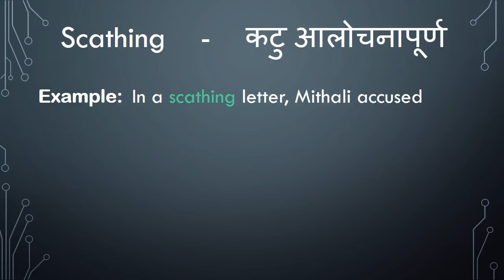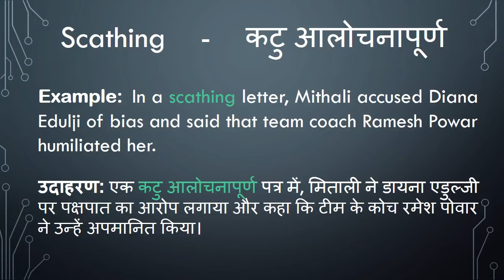Meaning of Scathing in Hindi - HinKhoj Dictionary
Scathing means biting, caustic and harsh.
We choose this word as Word of the day with sentence example -In a scathing letter, Mithali accused Diana Edulji of bias and said that team coach Ramesh Powar humiliated her. Here Scathing is used as an adjective. To find more meaning and word details